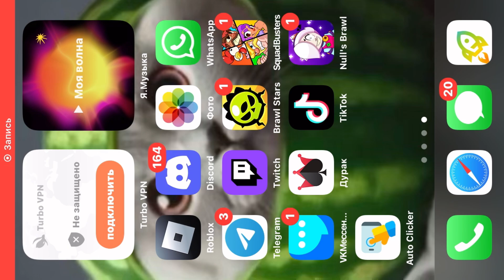ГАЙД ДЛЯ ЧАЙНИКОВ-ГДЕ ФАНТОМ ДЕРЕВО?||Lumber Tycoon 2